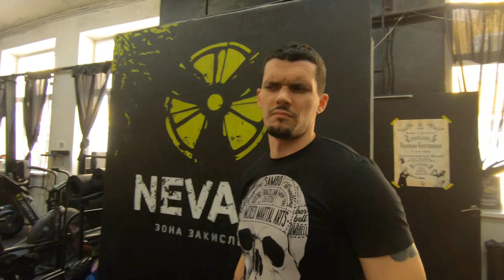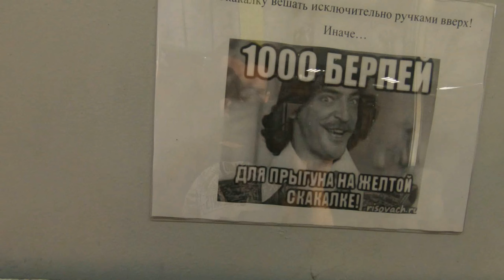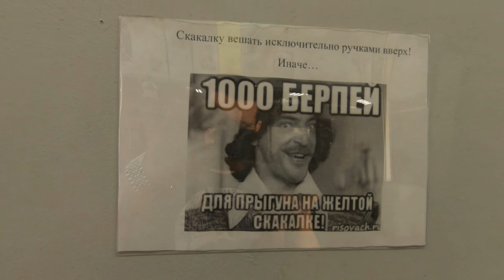ТОП УПРАЖНЕНИЙ ДЛЯ СТАЛЬНОГО ПРЕССА.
Всех приветствую на своем канале. Сегодня хотел бы вам рассказать о своем ТОПе упражнений, направленных на развитие силы и выносливости пресса. Если вы хотите нормально воспринимать осевую нагрузку и предотвратить травмы, то включайте данные упражнения в свои тренировки👆

Меня зовут Дмитрий Долотов (Dima Ice) и на своем ютуб канале я буду делиться своим многолетним опытом в спорте и тренерской деятельности, а так же показывать на что способно ваше тело, если долго и много тренироваться.